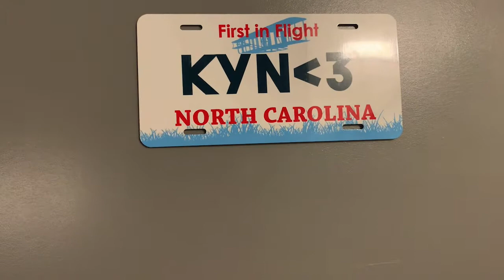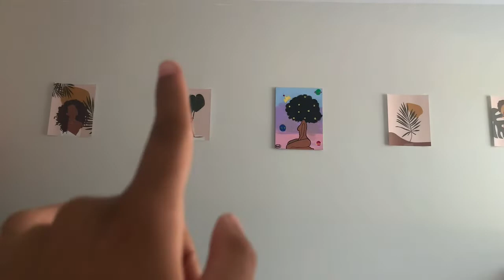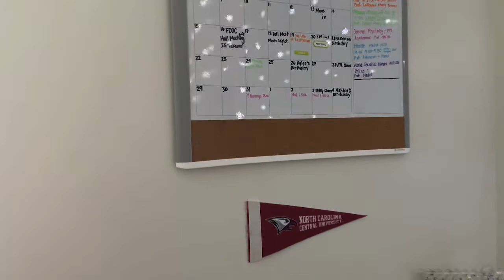college move in vlog + dorm tour | nccu alston avenue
sorry for the delay of this upload! i decided to take you guys along with me to move in for my second year of college :)

save $2 on orders over $29 on SHEIN! this coupon is STACKABLE. if you want to physically enter the code instead of clicking the link, go to my profile, other services, my reference, then type US82876E

support my small black owned business!

support blkcollegelife!

fetch rewards (receipt scanning app):
Want an easy way to earn gift cards? Sign up for Fetch Rewards with this link, and you’ll get $2 in Rewards when you snap your first receipt

link to my previous video:
what to bring & what NOT to bring to your college dorm | nccu

follow me on all platforms @kyndallashlyn